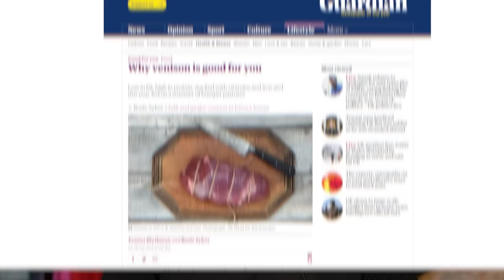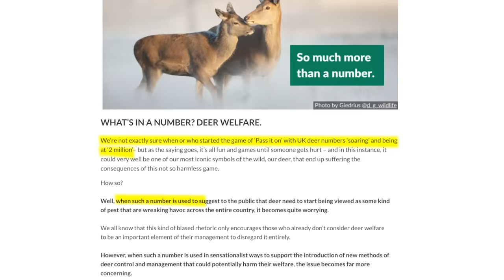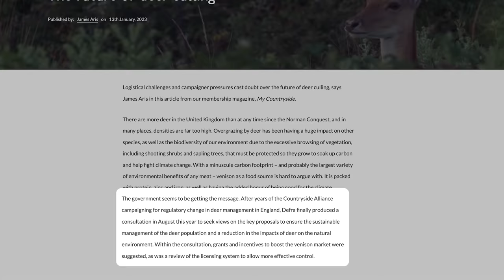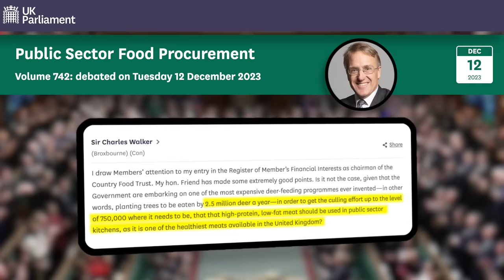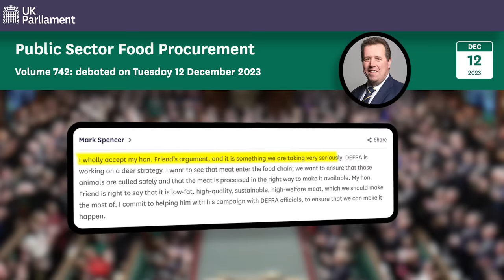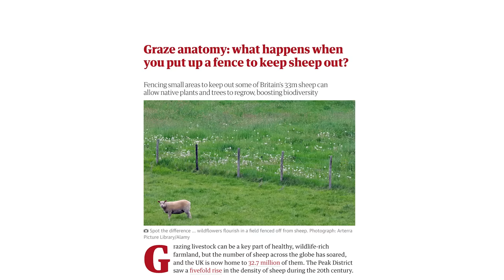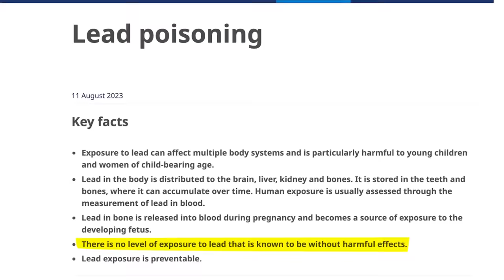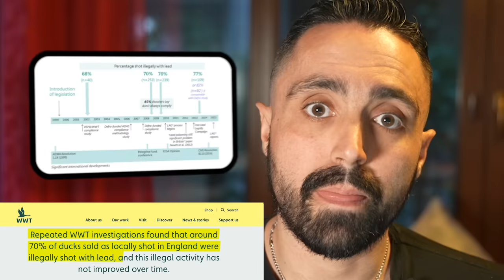UK deer are taking over, there’s only one solution. (Sorry)